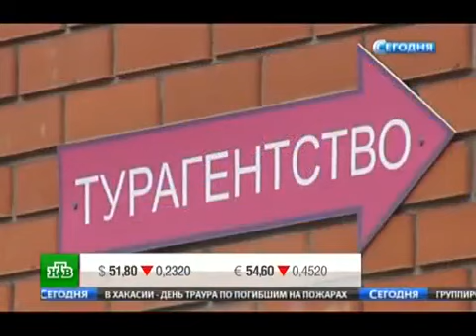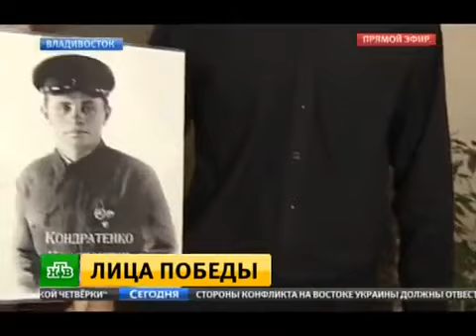Important News for today 14.04.2015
UKRAINE TODAY NEWS. The latest news, only the freshest videos on our channel. Very glad to see you!